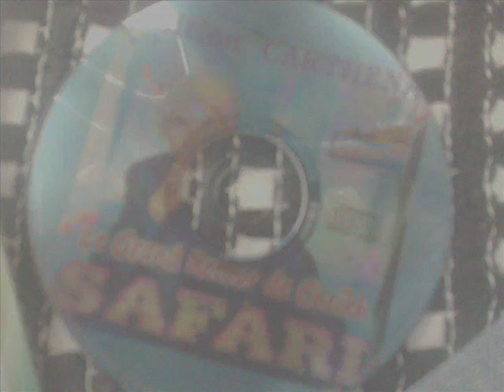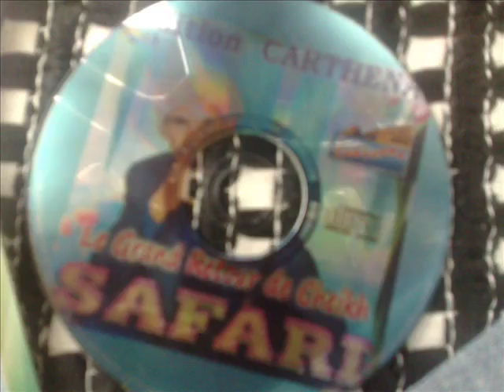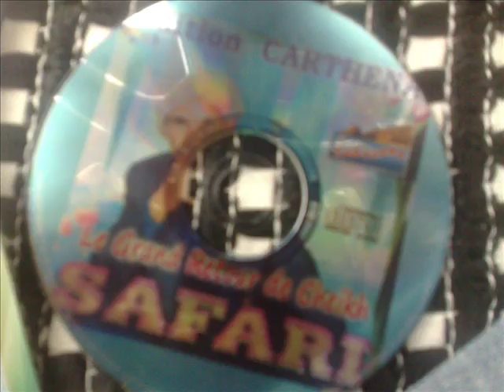rai cheikh safari wald chlaf 2012 n2